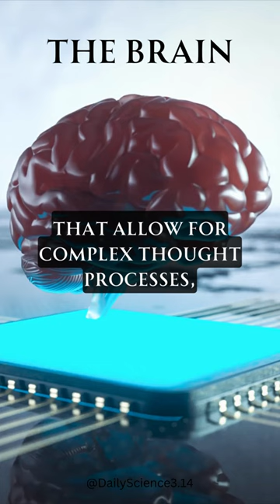Did you know? The Brain 🌑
Delve into the Mind's Maze: Uncover the brain's 86 billion neurons and the extraordinary network shaping our thoughts.